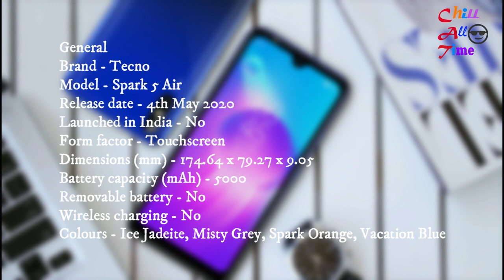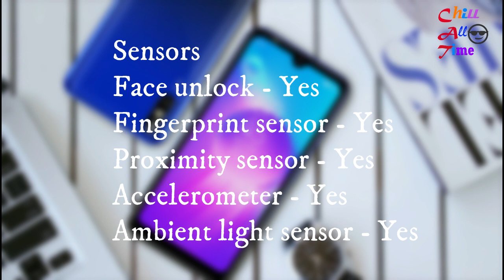Tecno Spark 5 Air Full Specifications and price (Chill all time)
Tecno Spark 5 Air smartphone was launched on 4th May 2020. The phone comes with a 7.00-inch touchscreen display with a resolution of 720x1640 pixels. Tecno Spark 5 Air is powered by an octa-core processor. It comes with 2GB of RAM. The Tecno Spark 5 Air runs Android 10 (Go edition) and is powered by a 5000mAh non-removable battery.